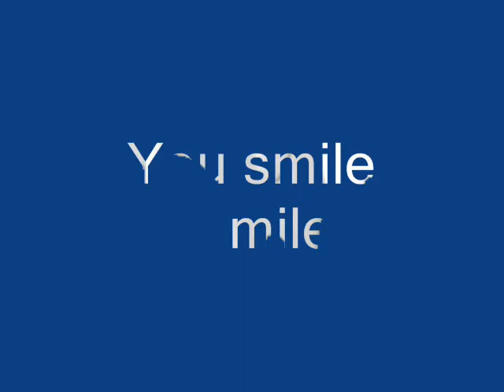JUSTIN BIEBER | TOP 5 SMILE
Top 5 Smile -  Justin Bieber
the cutest smiling picture of Justin Bieber ever.